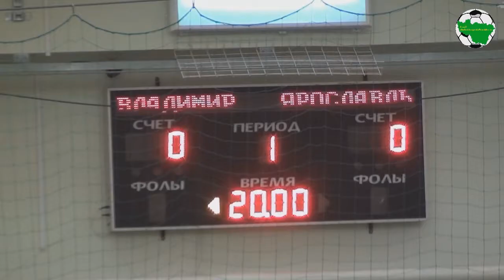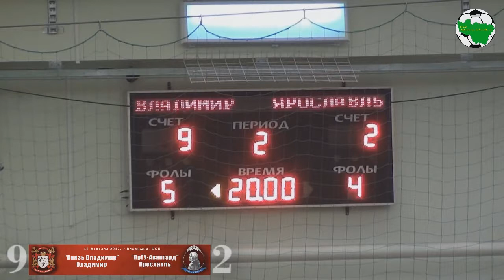ММФЛ. Князь Владимир - ЯрГУ-Авангард